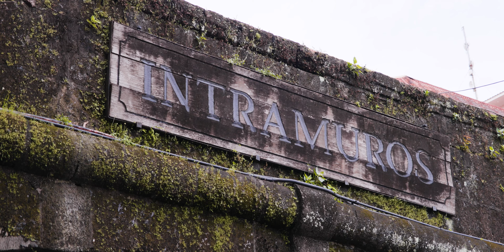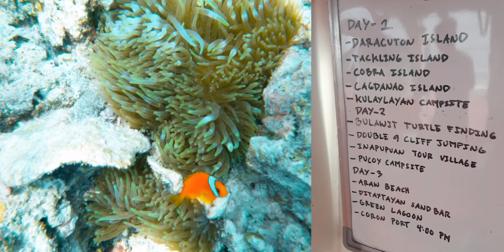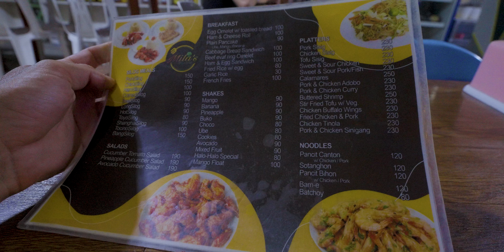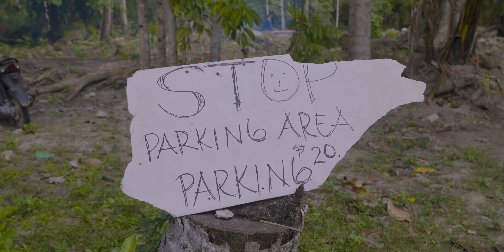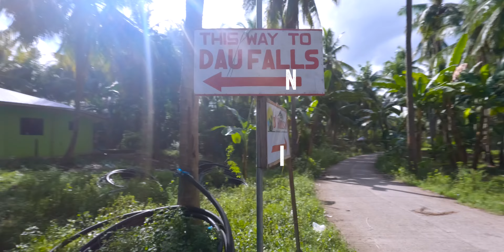My 3 weeks itinerary in the Philippines in November | Palawan - Cebu 🇵🇭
In this video I go through my 3 weeks itinerary in the Philippines visiting the islands of Palawan and Cebu.

Timestamps:
00:00 Intro
00:46 Day 1: Manila
01:28 Day 2: Manila, Intramuros, Barbara’s Heritage restaurant, Bayleaf Sky View hotel
02:16 Day 3: Manila, Intramuros
02:45 Day 4: Puerto Princesa
03:27 Day 5: Puerto Princesa Underground River, Sabang Zipline, Sabang mangroves tour, Firefly tour
04:44 Day 6: Travel from Puerto Princesa to El Nido, Beach House hostel
05:35 Day 7: Palawan El Nido Island hopping Tour A, Big Lagoon, Secret Lagoon, Ipil beach, Seven commandos
07:53 Day 8: Palawan El Nido Island hopping Tour C, Helicopter island, Secret beach, Hidden beach, Star beach
09:25 Day 9-10-11: Palawan El Nido Paradise 3 days boat tour from El Nido to Coron
12:09 Day 12: Palawan, Exploring Coron, Marcilla beach
13:17 Day 13: Palawan, Coron Ultimate Island hopping tour, Kayangan Lake, CYC Beach, Twin lagoons, Barracuda Lake, Site Picados islands
14:16 Day 14: Palawan, Coron exploring, Ocam Ocam beach, Maquinit hot springs
15:10 Day 15: Fly from Palawan to Cebu
16:25 Day 16: Cebu, Osmena Peaks, Kawasan waterfalls canyoneering, Cambais falls
18:51 Day 17: Sickness day
19:14 Day 18: Cebu, Alegria, Cangkalanog falls, Mainit hot springs
22:01 Day 19: Cebu, Dau falls, Inambakan falls, Kabutongan falls
23:36 Day 20: Cebu, Aguinid falls, Binalayan falls
25:11 Day 21: Cebu, Lambuc beach and flight back home

✂️ Learn how to edit videos for youtube & social media with my "BEST SELLER" video making courses

🎥  My Camera gear:
Video camera
Photo camera
Wide lens
All-round lens
B-roll king lens
FPV drone
Normal drone
Main tripod with fluid head
My action camera
GoPro gimbal
On camera mic
Lapel mic
Studio lights
Portable lights